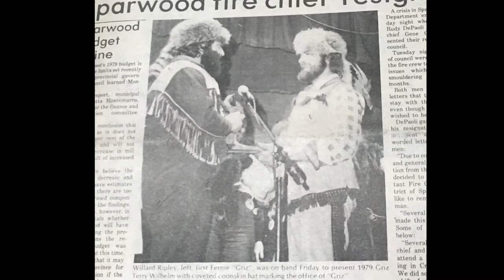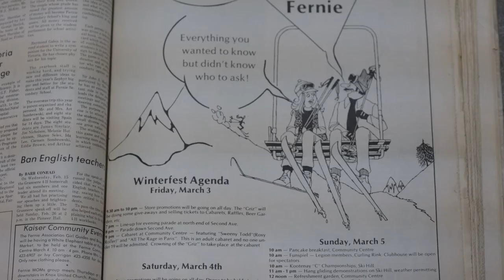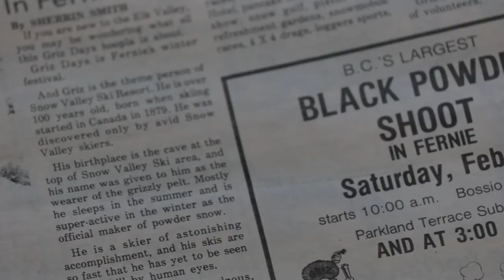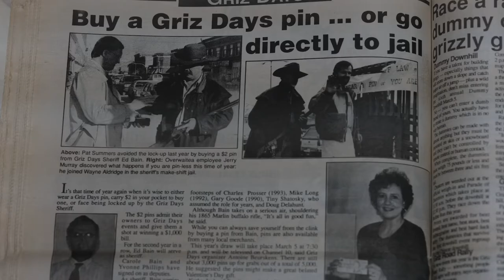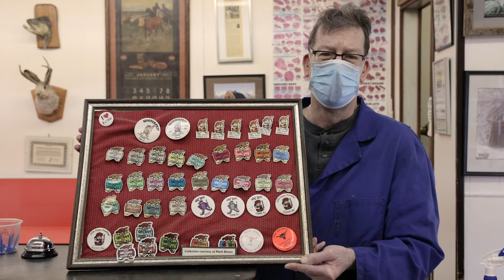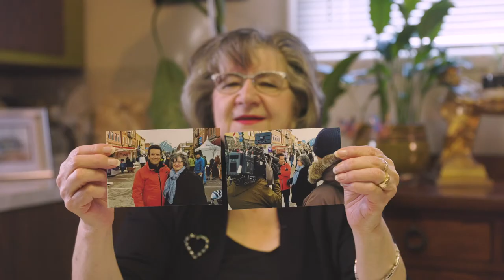The History of Griz Days